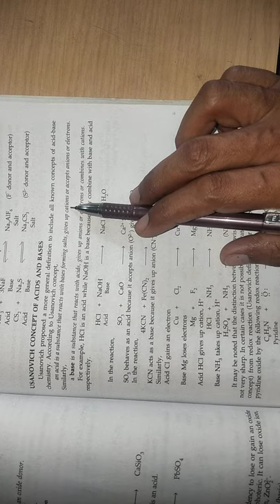Usanovich concept of acids and bases